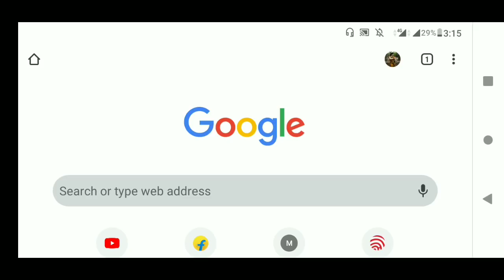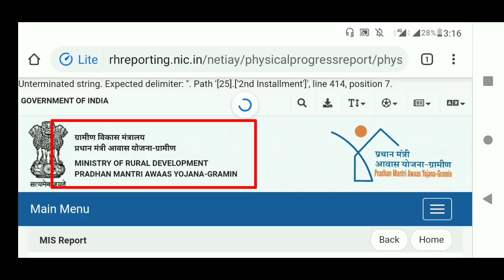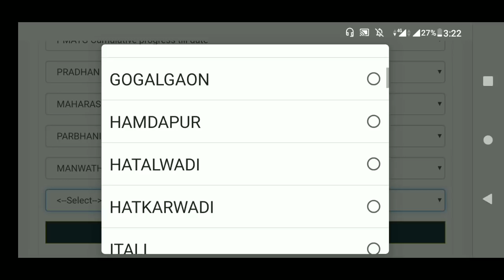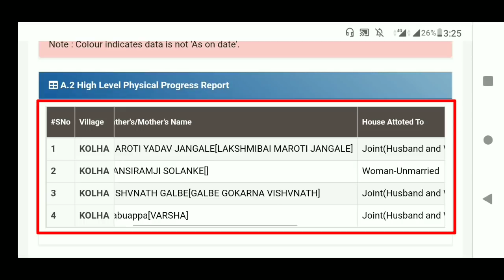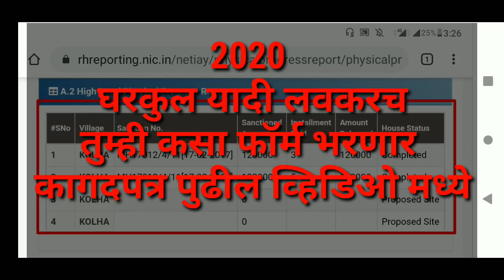घरकुल योजना 2019-20 यादी महाराष्ट्र | प्रधानमंत्री आवास योजना 2020